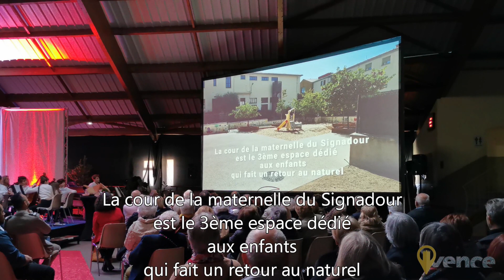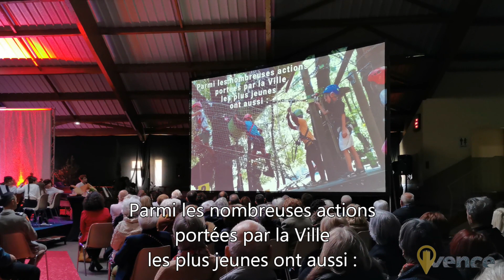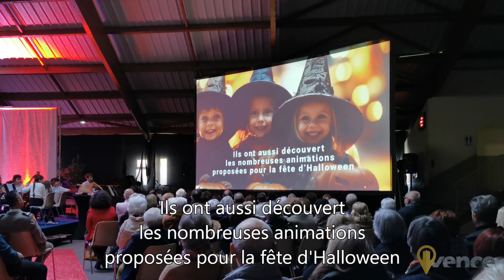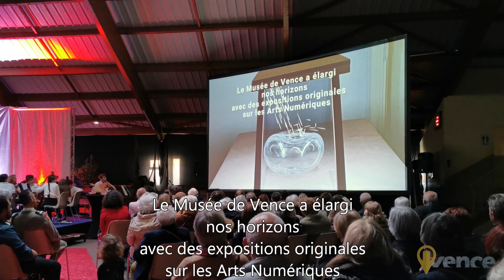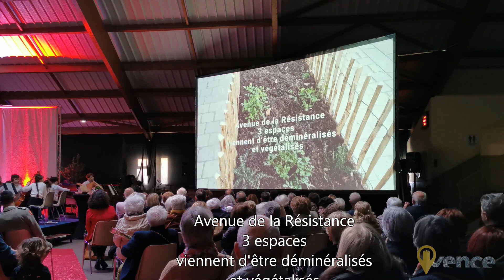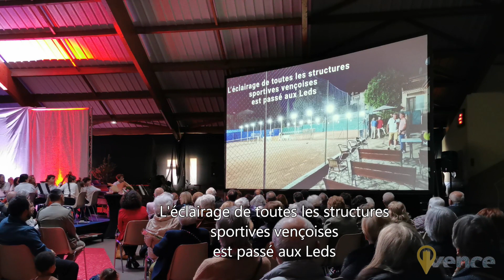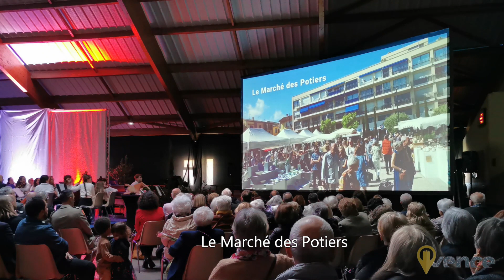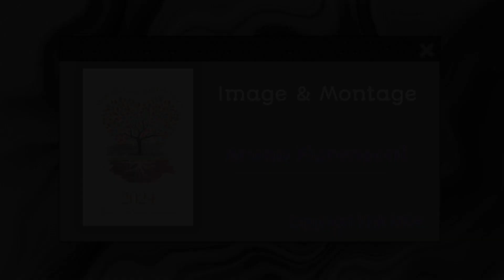240120 FB VOEUX DU MAIRE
Régis LEBIGRE a présenté ses vœux aux Vençois devant un gymnase comble . Vœux d’espoir et de solutions dans ce monde où rester unis, solidaires et actifs permettra d’affronter les difficultés qui frappent de plus en plus de Vençois.  Le Maire a remercié toutes les belles énergies qui l’entourent, les élus, le Conseil des jeunes, les Services de la Ville, de la Métropole et du Département auxquels nous demandons toujours plus et qui répondent toujours présents et tous les Vençois activement impliqués dans la vie de leur Ville. Très heureuse année, en santé et en harmonie.
Les personnalités présentes aux côtés du Maire Régis LEBIGRE :
 la vice-présidente du Département Anne SATTONNET.
Indiana PORET représentant le  Député Lionel TIVOLI,
Noelle PALAZZETTI Conseillère régionale représentant le Président MUSELIER.
Les Maires de :
Cagnes-sur-Mer Louis NEGRE,
St Laurent du Var Joseph SEGURA,
Saint-Paul de Vence Jean-Pierre CAMILLA,
Gattières Pascale GUIT,
Saint Jeannet Julie CHARLES, Tourrettes sur Loup Frédéric POMA,
Carros Yannick BERNARD,
Bonson Jean-Claude MARTIN,
l’Adjoint au Maire de Villefranche Richard CONTE,
les élus Vençois
Bastien NESPOULOUS, DGS de la Métropole,
Colonel Patrick LEBOUCHARD Directeur départemental Adjoint du SDIS,
Capitaine Cédric THONSAY du 1er régiment de Canjuers, Capitaine Marcel LOVERA Chef des pompiers de Vence, Commandant Sébastien JAHANT chef de compagnie de Cagnes-sur-Mer pour le SDIS,
Capitaine Laurent AMARD Commandant la Gendarmerie de Vence et le Capitaine BALANTI de la Brigade de Gendarmerie de Grasse,
les Services de la Ville et leur DGS Nicolas CHASEZ,
la Chambre des Métiers et de l'Artisanat représentée par Fabrice CAVALLERA,
les Présidents d’associations,
Le Comité des fêtes et traditions, Lo Cepon, La Brissaudo….

La Ville de Vence